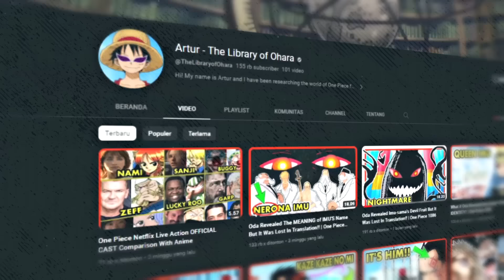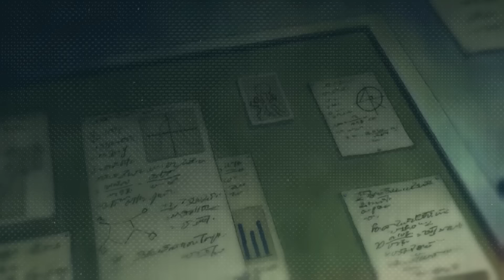SEBUAH TEORI GILA yang MEMBUATMU TAKJUB!!! JOY BOY yang asli dari MASA Lalu ada di EGGHEAD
well  lagi lagi @TheLibraryofOhara membuat kita tercengang betapa gilanya dia dalam merangkai berbagai hal yang ada di Dunia One Piece ini!!

so monggo enjoy this theory video, remake dari video asli Artur.